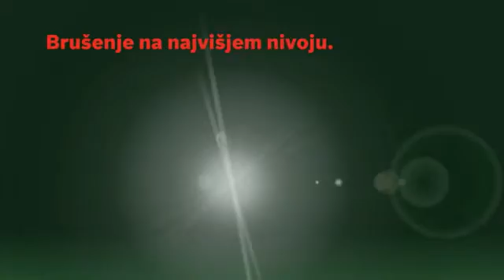PEX 400 AE